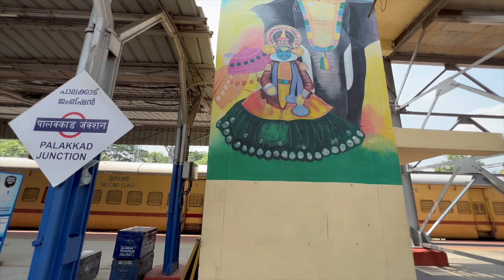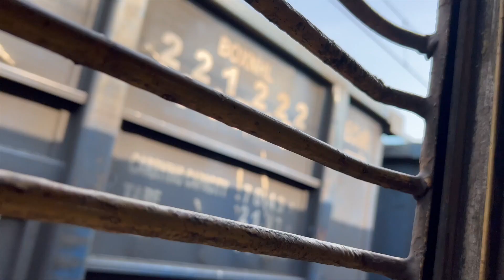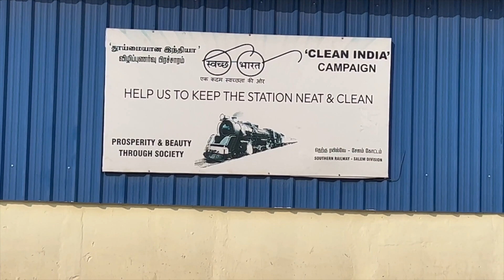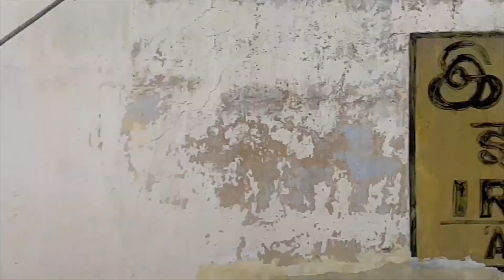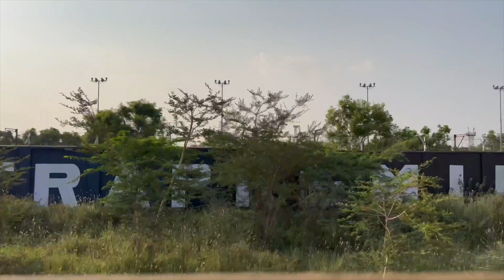SURPRICE FOR ASIFA’S MOOM | TRAVELING TO ONGOLE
TRAVELING TO ONGOLE